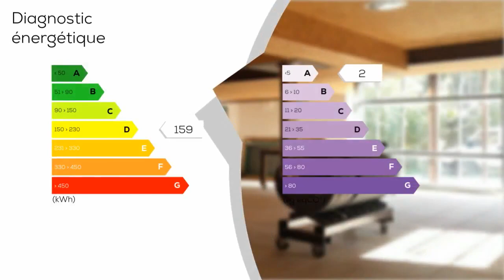A vendre - Maison/villa - MONTFERRER (66150) - 5 pièces - 175m²